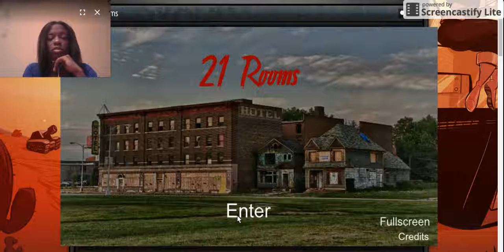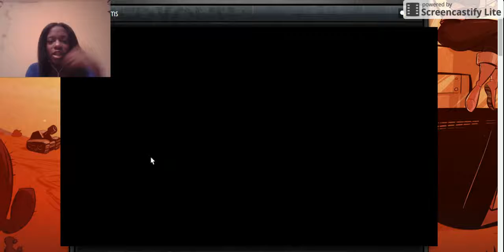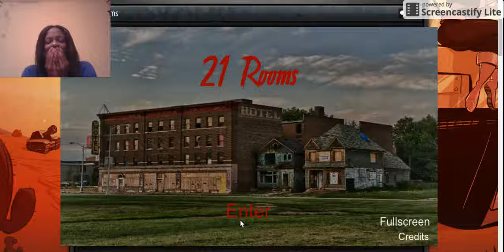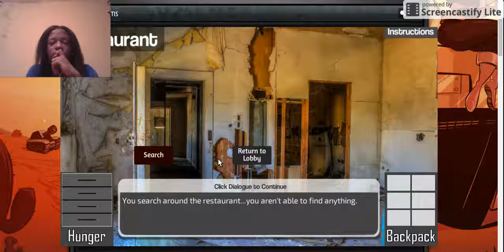Scared the Hell Out of Me | 21 Rooms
This was a tricky horror game. All I can say lol